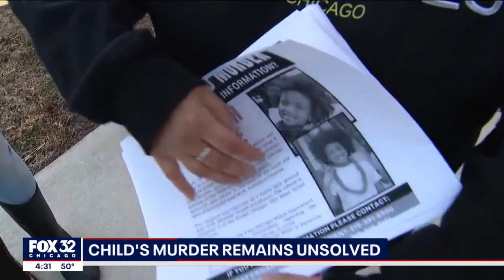East Chicago crime: Child's murder remains unsolved over a year after his slaying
A northwest Indiana mom is on a mission to solve her son's murder. He was shot while sleeping in a minivan last July.